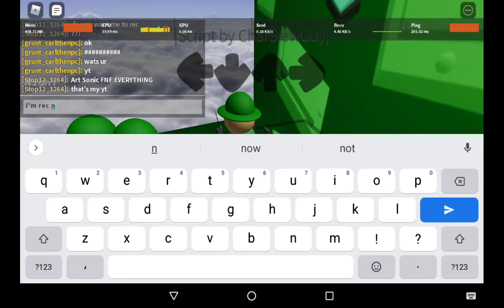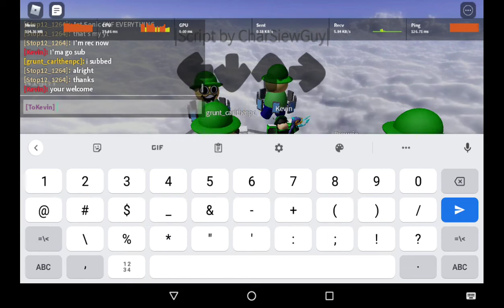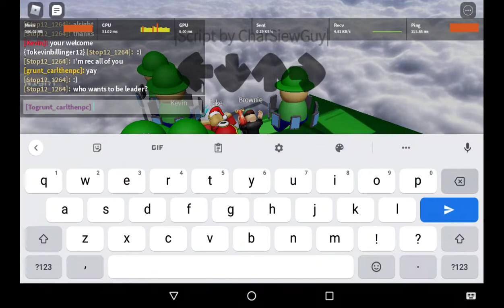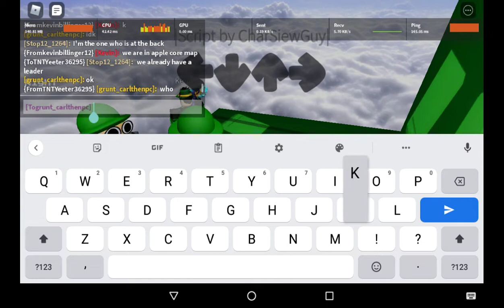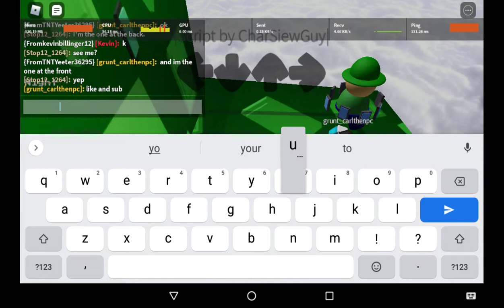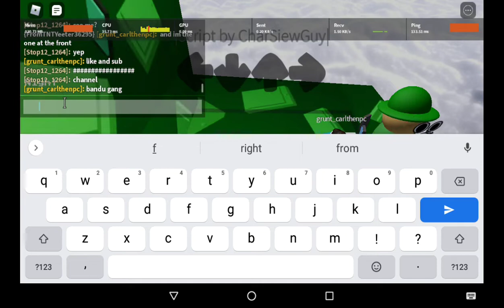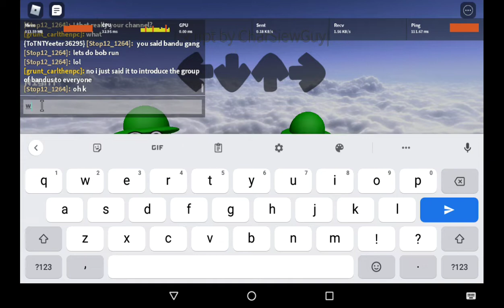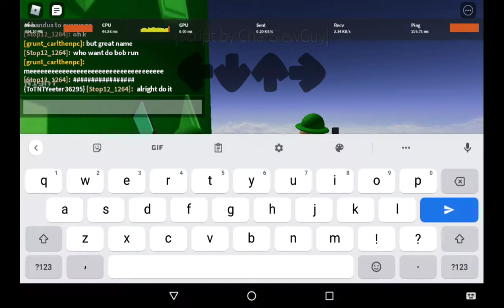Come Hangout With The Bandu Gang!